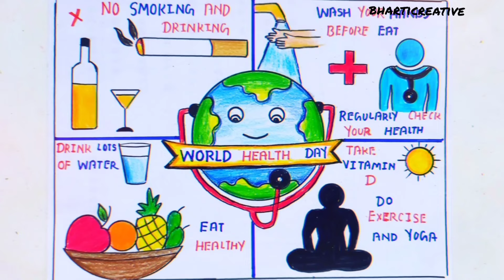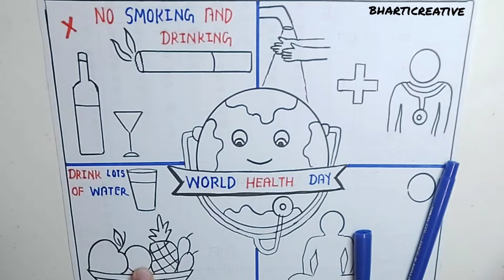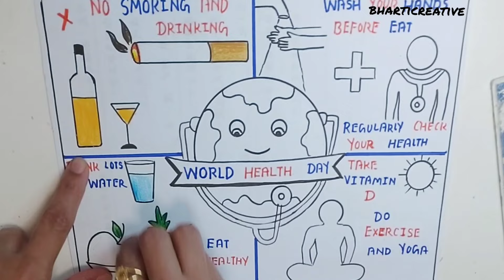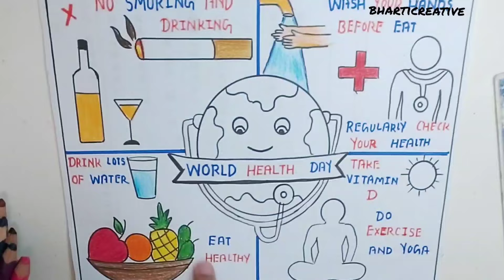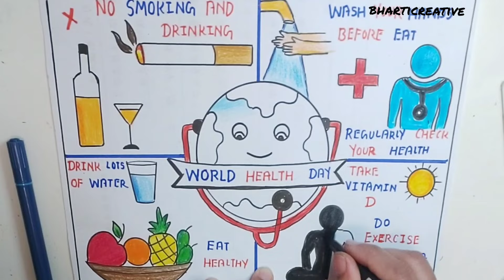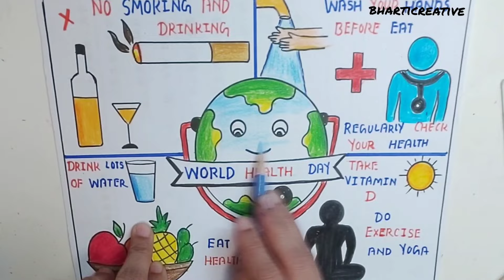My Health My Right Drawing|My Health my Right poster|World Health Day Drawing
@Bharti Creative

world Health Day Drawing|World Health Day Poster|world health day|Health Drawing|Health Day Drawing

World Health Day Drawing|world health day poster|Health Day Drawing|Poster on world Health day

World Health Day Drawing|World Health Day Poster Drawing|World Health Day 2021|World Health Day,,bharticreative

HI FRIENDS